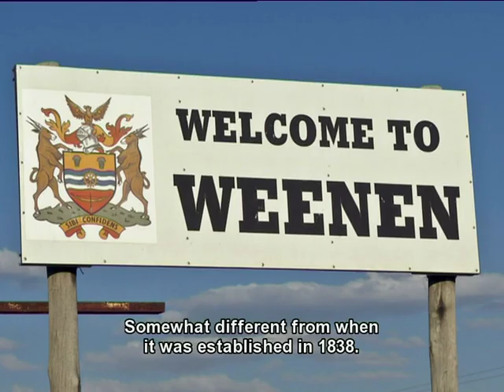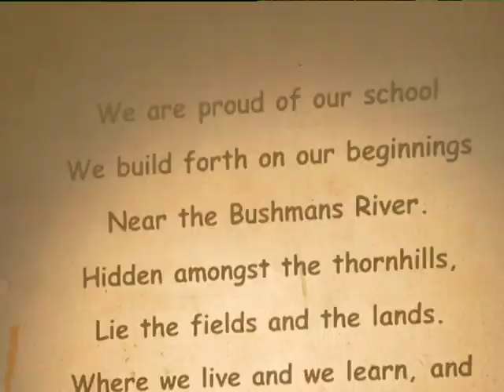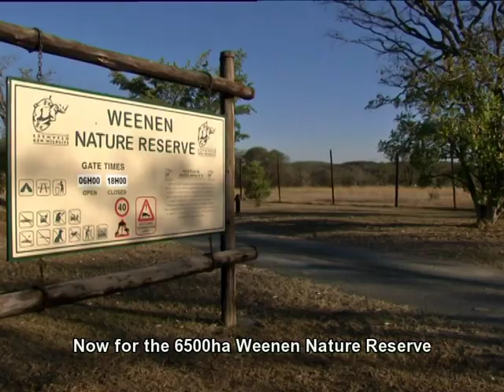Pasella besoek die KZN se Weenen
Candice gaan kuier in die tweede oudste dorpie in KZN - Weenen.

Ons is in KwaZulu-Natal so 200km noordwes van Durban langs die Boesmansrivier - ‘n sytak van die Tugela. Weenen is gestig in 1839 en tans woon hier so 3000 mense. Candice verken die dorp en vind meer uit oor Weenen se geskiedenis en die area se natuurskoon.